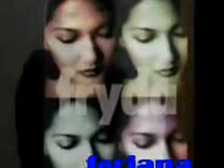fryda luciana__embun pagi